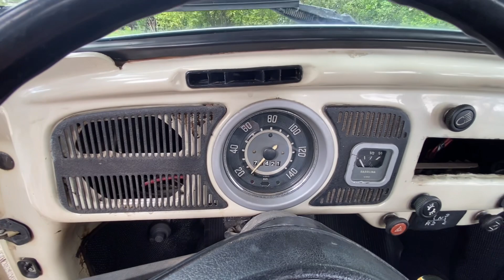NOVO PROJETO DO CANAL | A SAGA DO FUSCA VEB EP.01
Salve seu chico martelada, tranquilo?

Hoje, vamos mostrar o novo carro do canal, um Fusca 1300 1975! Futuro VEB nas ruas!

Ei pauvéiomobilista tranquilo?
Quer se manter por dentro do dia a dia do canal? Fazer perguntas e tirar dúvidas? segue a gente no insta!

Veja todas nossas redes!

Curtiu o vídeo e chegou até aqui? não se esquece de deixar o like e se inscreve, comenta o que mais curtiu e novas sugestões de conteúdo, sempre leio os comentarios e tento melhorar cada vez mais pra vocês!